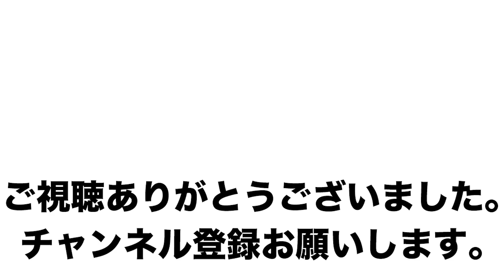シャイニー薊コンテスト結果！【IFBB PRO QUALIFIER 2020】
本日行われたコンテストの結果です！応援いただいた皆様ありがとうございました！

※スマートフォンで撮影をしているため映像に乱れがあります。申し訳ございません。